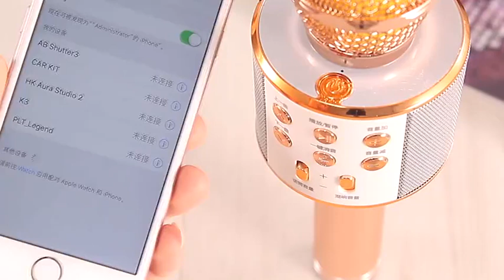Wireless Bluetooth Karaoke Microphone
Looking for a fun and entertaining way to spice up your next party?

Look no further than our Wireless Bluetooth Karaoke Microphone!

With its high-quality sound, wireless connectivity, and versatile design, it’s the perfect accessory for any karaoke lover or aspiring singer.